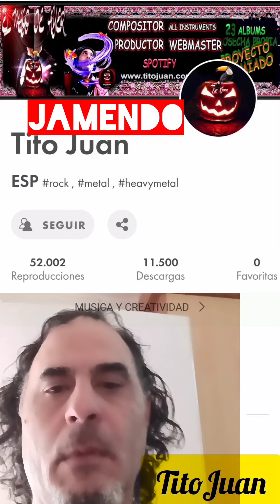Camaron, barrio de Santa Maria ( Alegrias, Paco de Lucia )